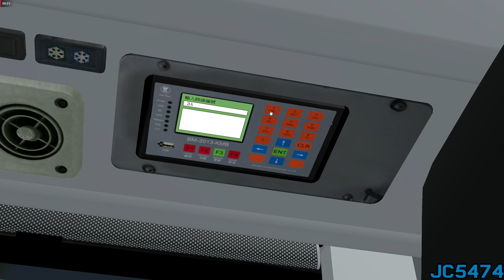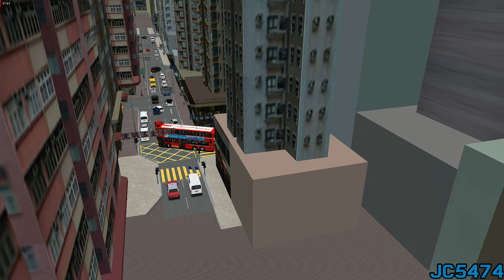[塞車塞到行唔到]OMSI 2 KMB Rt.3B 慈雲山(中)→紅磡(紅鸞道)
寶其利街塞車塞到傻 又係啲死車泊哂成條線 -_-

用車: LP563(Volvo B10TL w/ Wright Explorer Body)
地圖: ProjectTWS v2.1(ST x UB Studio)